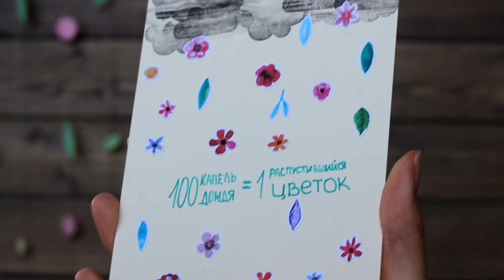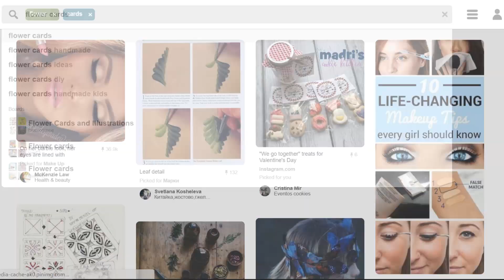❀С первым днем весны!❀ Очень простые открытки на 8 марта | Masherisha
Веснаа пришлаа! Пусть и только календарная, но солнце уже раньше встает и скоро будет совсем хорошо на улице❀
Этим видео я постаралась не просто показать, как сделать открытки, а замотивировать вас создавать) Ведь открытка вовсе не обязательно должна быть объемной супернавороченной и мегасложной)

Машериша.